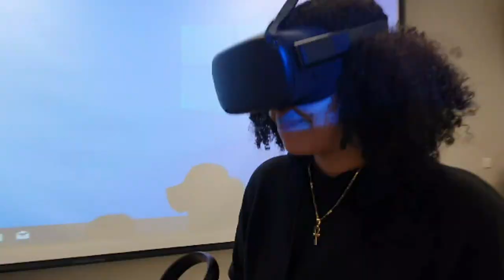VR XR FUN